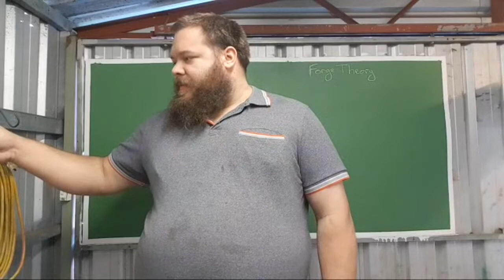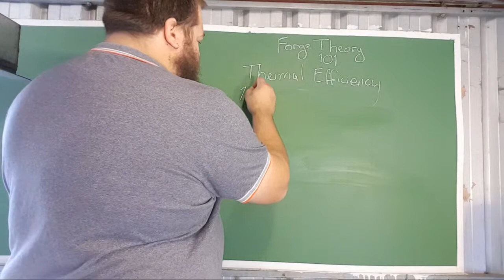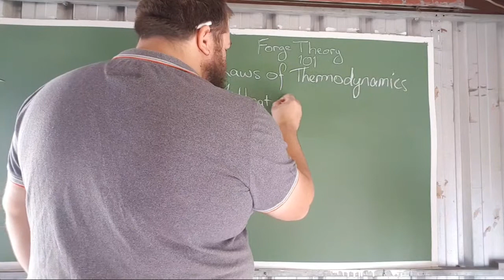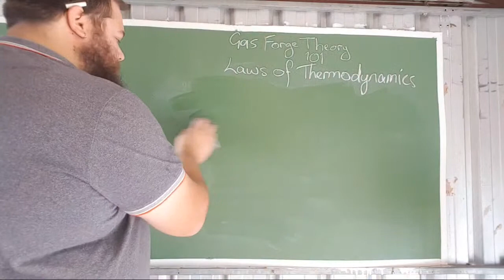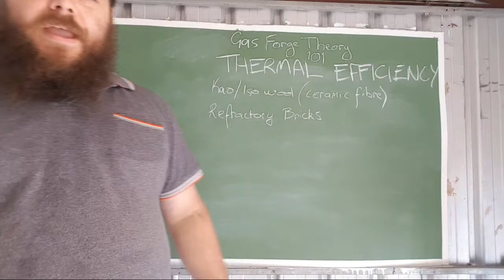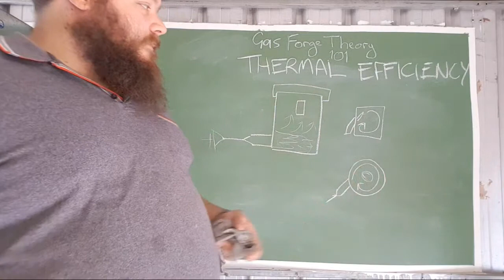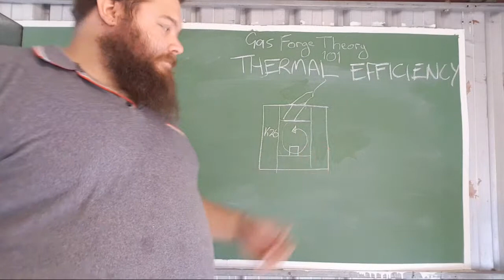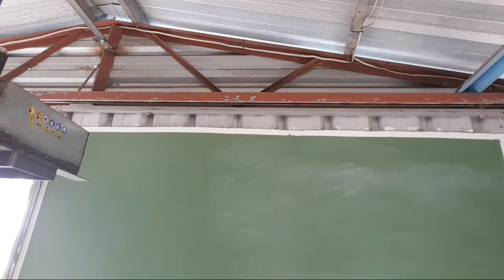Saturday Smithing Stream: Forge Construction Theory